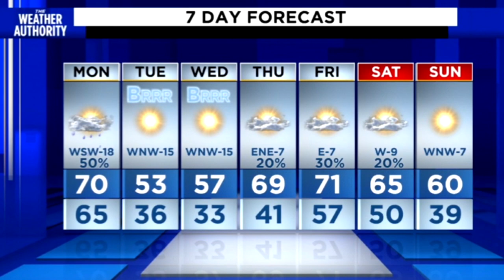Sunday Evening Forecast 11-29-20